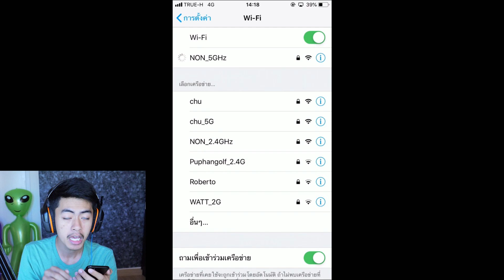ROV สกินนาตาย่าบัคเดินทะรุแมพได้โครตโกง!!